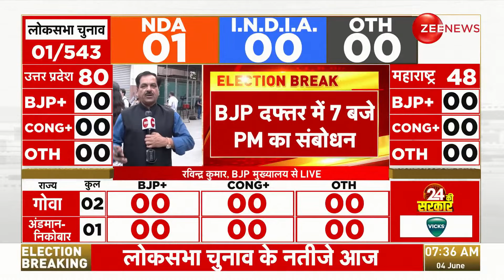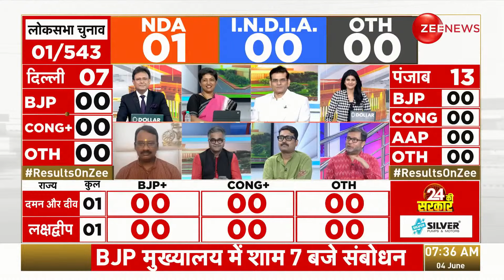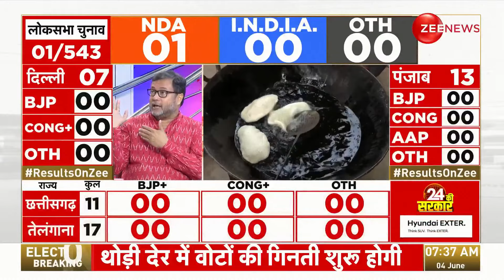Lok Sabha Election Results 2024 Update: मतगणना के बीच पीएम मोदी का बड़ा ऐलान | BJP | Counting Modi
Lok Sabha Election Results 2024 Live Update: खबर पीएम मोदी को लेकर है. पीएम मोदी आज शाम 7 बजे लोगों को संबोधित करेंगे। इसी बीच लोकसभा चुनाव परिणाम 2024 की मतगणना के साथ ही आज 543 सीटों के नतीजों का ऐलान हो जाएगा. जिसके बाद तय होगा देश में NDA की सरकार बनेगी या I.N.D.I.A गठबंधन बाजी मारेगा. राहुल गांधी और पीएम मोदी समेत देशभर के लोगों की नजरें इस परिणाम पर हैं. चुनाव आयोग के मुताबिक गिनती के दौरान पहले बैलेट पेपर की मतगणना होगी इसके बाद EVM के वोटों की गिनती की जाएगी.  Zee News पर देखिए लोकसभा चुनाव के परिणाम की सबसे बड़ी कवरेज LIVE.

Lok Sabha Election Results 2024 Live Update: The news is about PM Modi. PM Modi will address the people at 7 pm today. Meanwhile, along with the counting of Lok Sabha Election Results 2024, the results of 543 seats will be announced today. After which it will be decided whether the NDA government will be formed in the country or the I.N.D.I.A alliance will win. People across the country including Rahul Gandhi and PM Modi are keeping an eye on this result. According to the Election Commission, during the counting, the ballot papers will be counted first, after which the EVM votes will be counted. Watch the biggest coverage of the results of the Lok Sabha elections LIVE on Zee News.